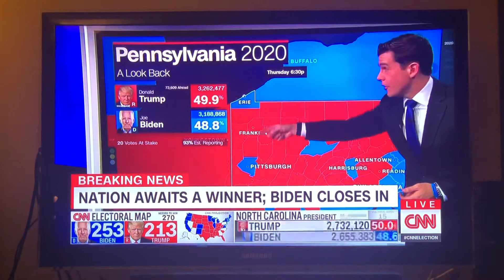2020 US Presidential Election Results